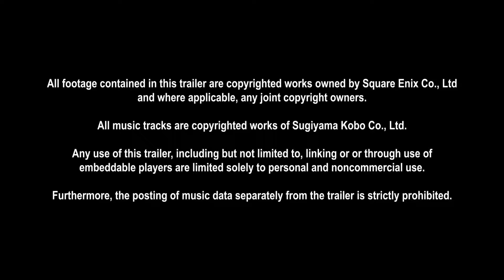DRAGON QUEST® XI | Game Main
Overview
DRAGON QUEST® XI: Echoes of an Elusive Age™ tells a captivating tale of a hunted hero and is the long-awaited role-playing game from series creator Yuji Horii, character designer Akira Toriyama and composer Koichi Sugiyama. While it is the eleventh mainline entry in the critically acclaimed series, DRAGON QUEST XI is a completely standalone experience that features entirely new characters, a beautifully detailed world, finely tuned turn-based combat, and an immersive story that will appeal to longtime fans and franchise newcomers alike. After its release in Japan, DRAGON QUEST XI won multiple gaming awards and received critical praise, including PlayStation’s Platinum Prize and a perfect 40/40 score from Famitsu (an influential video game publication in Japan).

Story
A young man, about to participate in his village’s coming of age ceremony, travels to a Sacred Stone alongside his childhood friend. After a series of unexpected events, this intrepid adventurer learns he is the reincarnation of a legendary hero from a forgotten age.

The young hero sets forth into an unknown world on a journey to unravel the mystery of his past… but the welcome he receives is far from warm. Upon revealing his identity to the King, the hero is branded as “The Darkspawn” and hunted by a relentless army.

Fleeing from his pursuers, the hero assembles a band of endearing adventurers who believe he is actually The Luminary reborn. The hero and his newfound companions embark on a quest that will take them across continents and over vast oceans as they learn of an ominous threat facing the world.